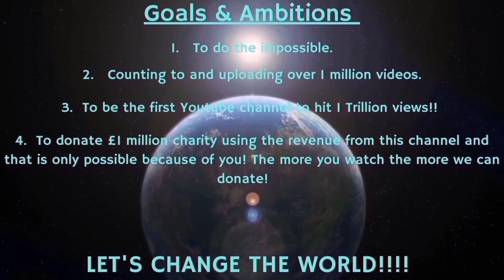Counting to ONE MILLION!!, This is Number 83,802